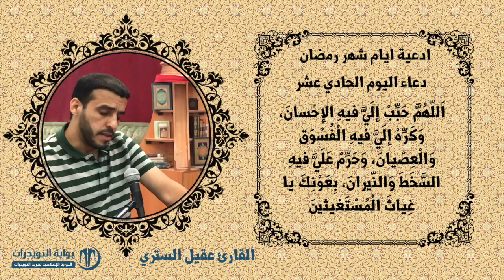أدعية ايام شهر رمضان المبارك - دعاء اليوم الحادي عشر - بصوت القارئ عقيل الستري